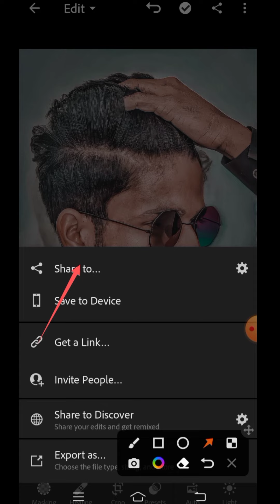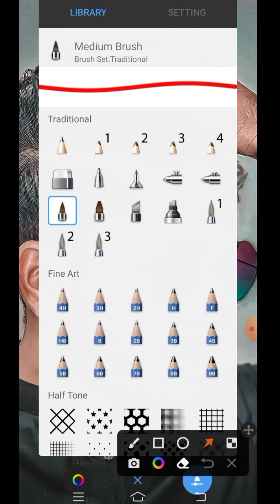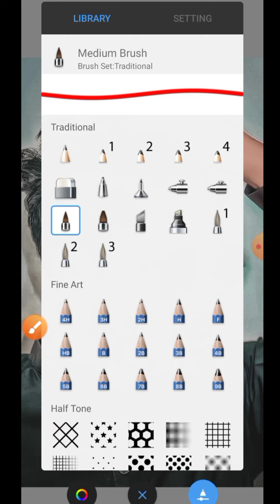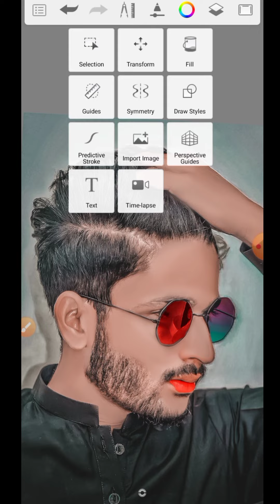Oily Smooth Skin HDR 🔴New Photo editing🤗 | skechbook editing | trending trick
Oily face Smooth HDR New Secret Trick New photo Editing | Skechbook Editing | Photo Editing | trending Trick mjediting

Aap log ko kaisa editing chahiye
Comment krke batao mai edit karunga !!

🙏दो‌स्त करता हु की ये विडीओ काफि पसंद आया होगा 🙏

lightroom face editing kaise kare
skechbook face smooth kaise kare
skechbook photo editing
photo editing kaise kare
face smooth
face smooth kaise kare
face smooth secret trick
photo editing